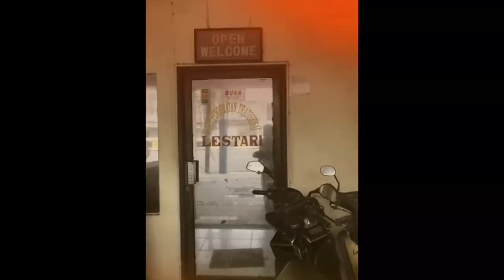REVIEW FILM - STRAWBERRY 50 FROM TOKO TEMPO DULU | ANALOG 35mm | FILMISNOTDIE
Yo! Wassup guys?!

This is our second review bulk film!
Actually this is a gift from someone! And realize that this film was the last stock from @tokotempodulu! How lucky!🙌🏻

But there is a problem with our back door camera, so the results was leaked!😣

So enjoy the video guys!

📸 YASHICA FX 3 SUPER 2000
🎞 STRAWBERRY 50